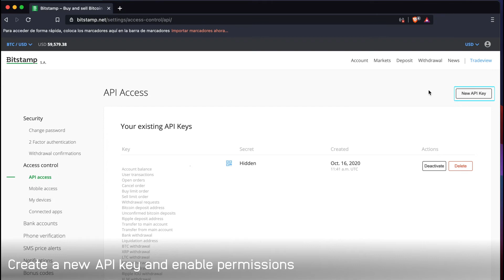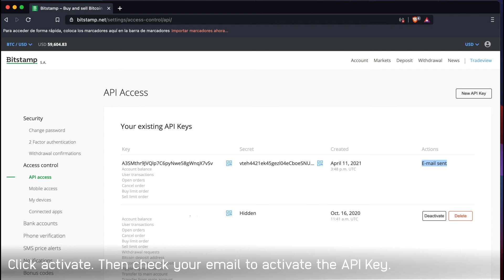ATANI - Bitstamp: Connect your cryptocurrency exchange with your Bitstamp API Key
Learn how to connect your Bitstamp API key to ATANI so that you can easily trade from Atani's secure platform.

ATANI is a secure cryptocurrency exchange aggregator that allows you to easily trade cryptocurrencies on 20+ exchanges with 1,500+ assets and 9,000+ pairs. In this video, we show you how to quickly add and connect the Coinex exchange -the famous crypto exchange platform- to the ATANI desktop app.

As you can see, to connect your cryptocurrency exchange is easy and fast: It's all about retrieving a couple of keys from the Coinex exchange account and entering them on the ATANI cryptocurrency exchange aggregator. In a few clicks, you'll be ready to use the Coinex exchange from ATANI's user-friendly interface.

Remember that, by creating an account on a cryptocurrency exchange platform (Binance, Okex, KuCoin, Bitfinex, Poloniex, Gate.io, CoinEx) through ATANI, you can enjoy special offers and discounts on their fees, thanks to the partnerships we have with them.

ATANI: All your cryptocurrency exchanges, one secure platform. Your crypto exchange aggregator to connect crypto exchanges with ease.